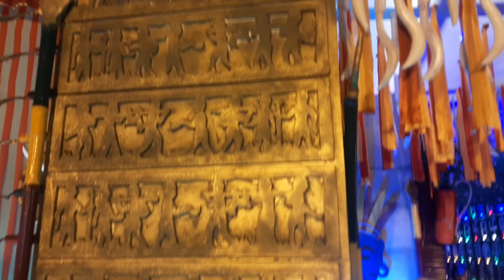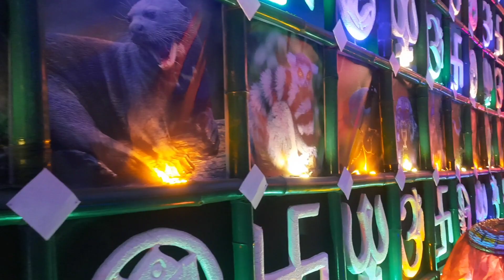Basirhat Durga Puja vlog / বসিরহাট দুর্গাপূজা ভ্রমণ / Basirhat Durga Puja 2022 / basirhat /Basirhat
Basirhat Durga Puja vlog
Basirhat Durga Puja video